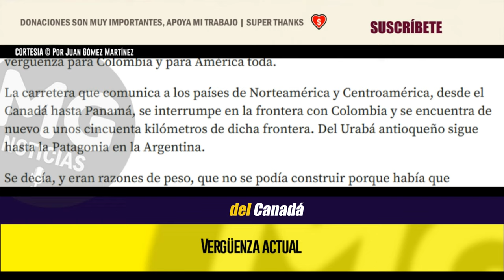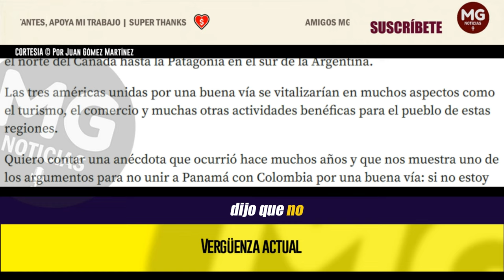VERGÜENZA ACTUAL ⛔ Por Juan Gómez Martínez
Para mí, en los años en que vivimos, se ha convertido el Tapón del Darién en una vergüenza para Colombia y para América toda.